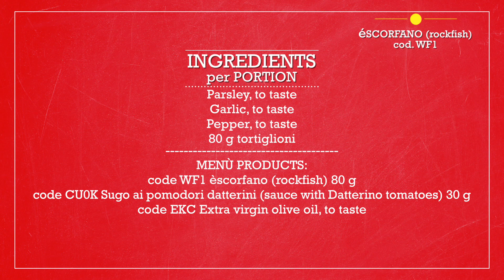Tortiglioni with rockfish and datterino tomatoes - Culinary school